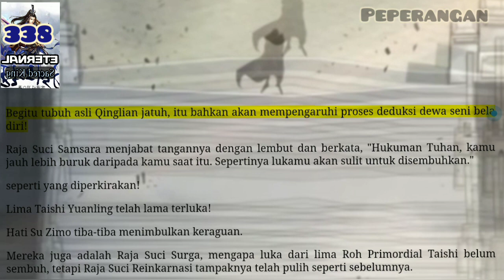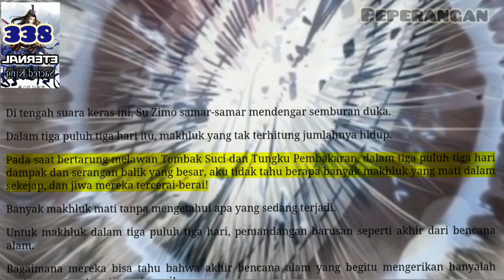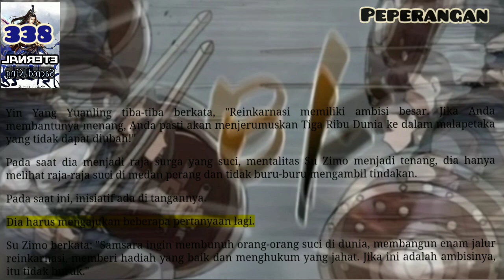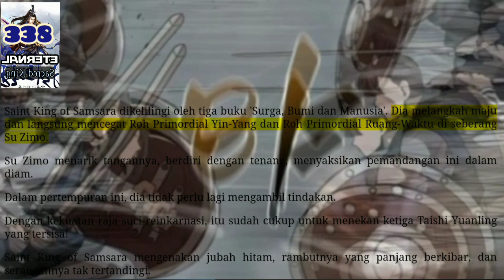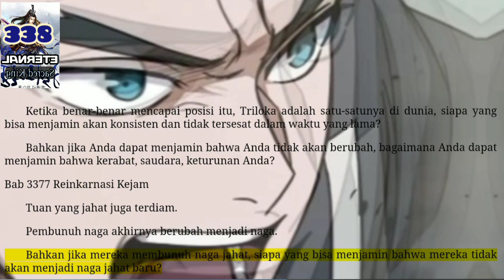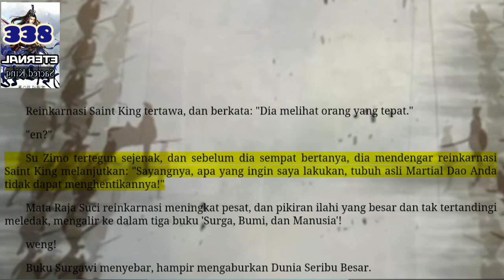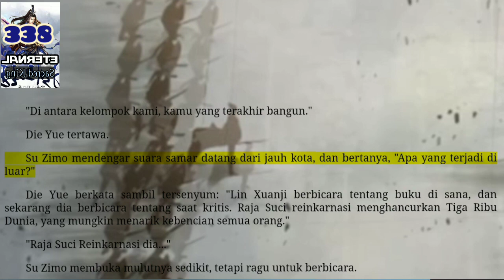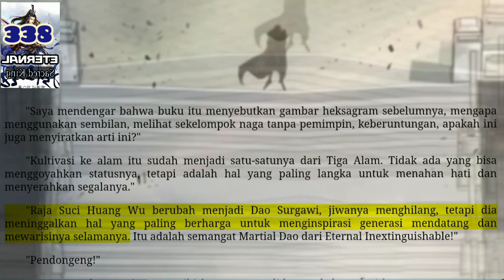Peperangan Akhir, ESK 338